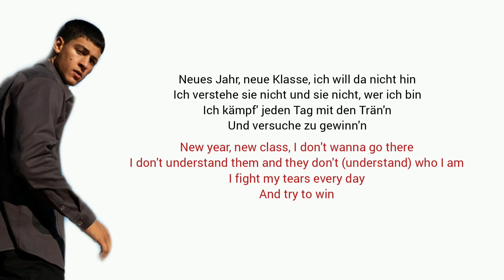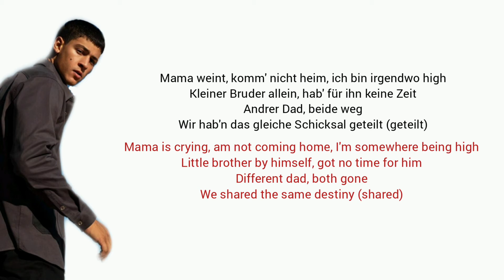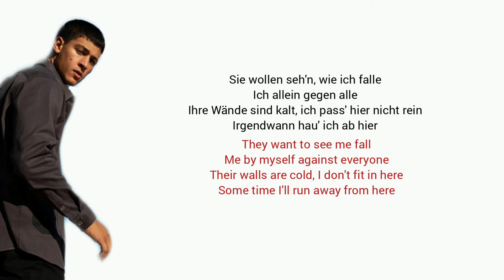Fallen, Emilio - Learn German With Music, English Lyrics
All the rights go Emilio